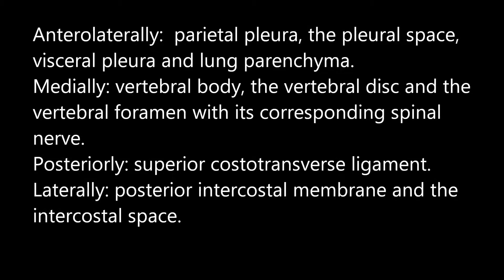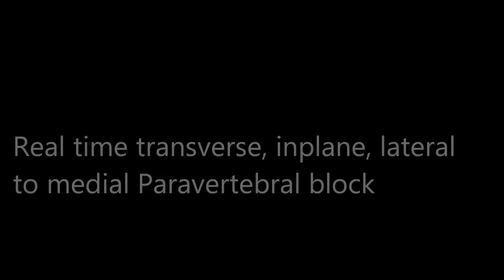Ultrasound guided thoracic paravertebral block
Demonstration of the transverse inplane lateral to medial thoracic paravertebral block.
Many described approaches
1. Landmark (Eason and Wyatt)
2. Loss of resistance
3. Nerve stimulator aided
4. Ultrasound aided (Used to measure safe distance between pleura and transverse process)
5. Ultrasound guided-
          Transverse (Shibata et al),
          Parasagittal (Karmakar),
          Out of plane lamina approach (Luyet)
          Lateral intercostal approach (Ben-Ari)
          Retro-Laminar approach (Juttner)
Useful block for analgesia following mastectomy, thoracotomy, rib fractures, unilateral upper abdominal incisions (open cholecystectomy and nephrectomy)